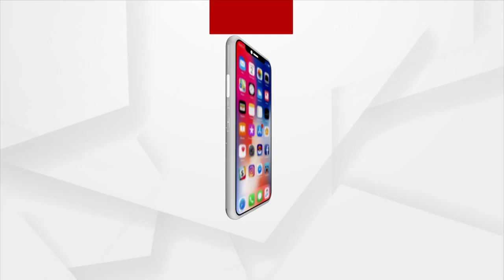Banaka Lagi Ritual Of Lord Jagannath To Be Performed In Puri Srimandir Today